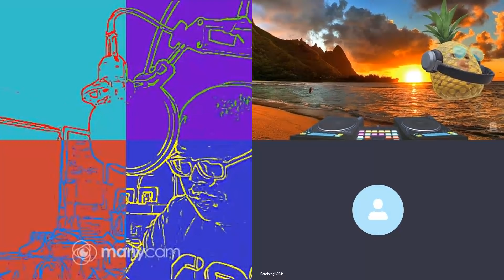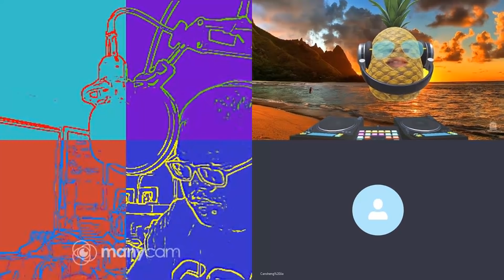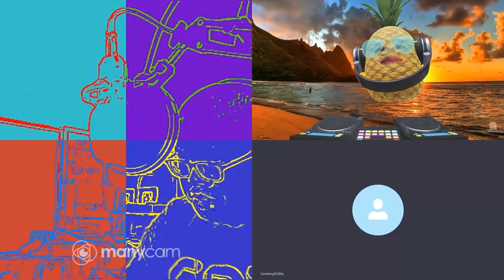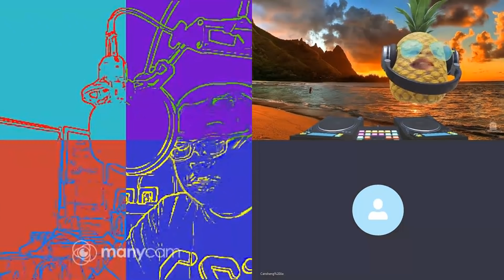20201013D 黃之鋒畢業送大禮，鹽田12職員被起底？ | 芒向早晨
他更說：「極有可能遭到嚴刑烤問和逼供，至今仍是音訊全無，家屬委派律師仍未能與當事人會面，他們必然需要負上全責。」
未不經證實，說出如此不知所謂的說話，然而可從中取利。